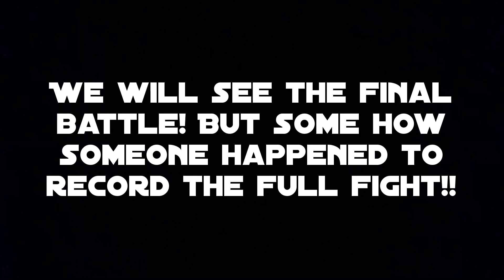Epic Star Wars Fight!!